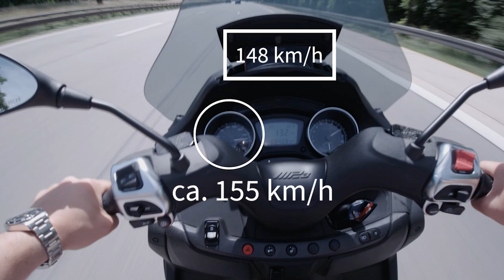2021 Piaggio MP3 300 Sport & MP3 500 Sport Advanced | FAQ, Top Speed, Fahraufnahmen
Piaggio MP3 300 Sport und MP3 500 Sport Advanced Euro 5 Modelle 2021. In diesem Video beantworten wir euch einige Fragen zum Piaggio MP3 500 Sport Advanced Euro 5 und MP3 300 Sport Euro 5, geben Infos zum Rückwärtsgang, Führerschein, zeigen euch Fahraufnahmen sowie Top Speed von beiden Fahrzeugen (mit GPS gemessen).

0:00 | Intro
1:23 | 1. Frage: Sitzposition MP3 300 vs. 500
3:36 | 2. Frage: Verstellbares Windschild?
4:37 | 3. Frage: Abblendlicht und Fernlicht
6:07 | 4. Frage: Fahraufnahmen
6:12 | 5. Frage: Wo wird der MP3 produziert?
7:11 | Rückwärtsgang MP3 500
8:32 | Führerschein für den MP3
10:13 | Fahraufnahmen
11:02 | MP3 500 Top Speed
11:14 | MP3 500 Top Speed
11:23 | Impressionen
11:52 | Fazit